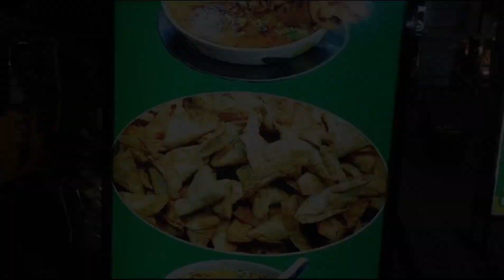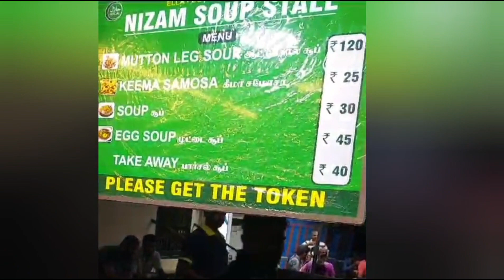Nizam Soup Stall review 😲🥠